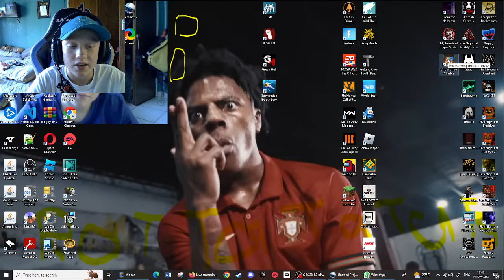Choo choo charels the first one ever gameplay CBJ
@cbjvlogs Tic Tock
@Cracked boi logan